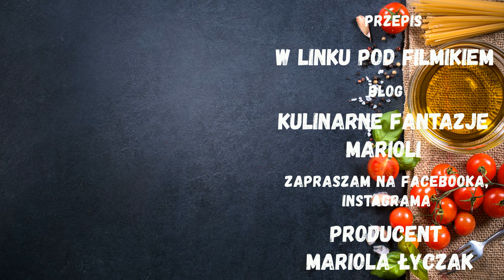PIECZONY BOCZEK KANAPKOWY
Boczek pieczony kanapkowy jest nadzwyczaj smaczny, dobrze doprawiony, pyszny, mięciutki. Polecam przygotować go według mojego przepisu a będzie smakował wszystkim, polecam.
SKŁADNIKI :
2 kg boczku ze skórą, bez żeberek
sól, pierz
1 łyżka słodkiej papryki
ostra papryka do smaku
3-5 ząbków czosnku
1 łyżka majeranku
1 łyżeczka pieprzu cytrynowego
1/2 łyżeczki mielonego ziela angielskiego
4 liście laurowe

INGREDIENTS :
2 kg bacon with rind, without ribs
salt, feathers
1 tablespoon of sweet pepper
hot pepper to taste
3-5 cloves of garlic
1 tablespoon of marjoram
1 teaspoon lemon pepper
1/2 teaspoon ground allspice
4 bay leaves